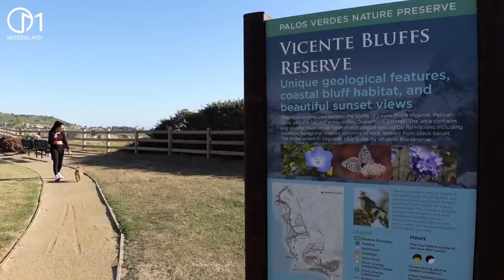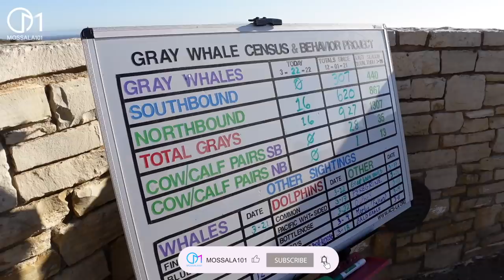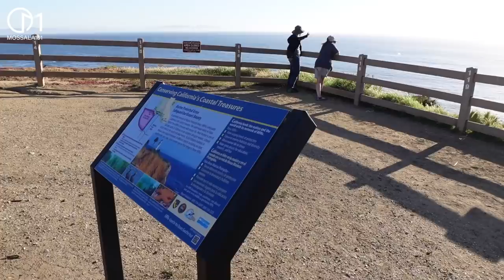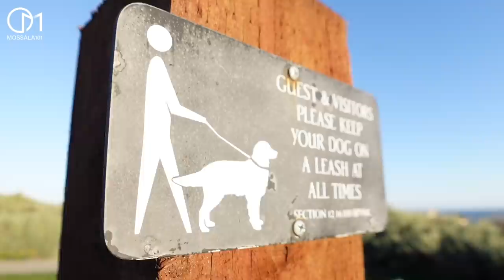ชีวิตเศรษฐีอเมริกายามเย็น อยู่กันแบบนี้! มอสลา ย่านเศรษฐี LA | Rancho Palos Verdes,California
กิจกรรมยามเย็นในย่านมหาเศรษฐีทางตอนใต้ของเมือง Los Angeles รัฐแคลิฟอร์เนีย
Ranch I Palos Verdes อเมริกา